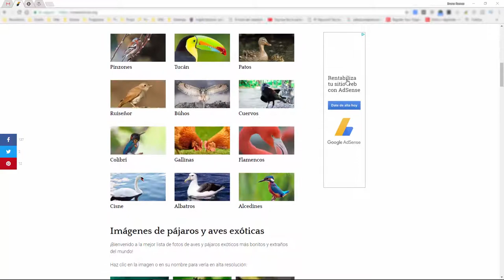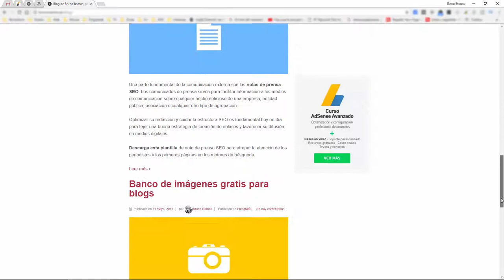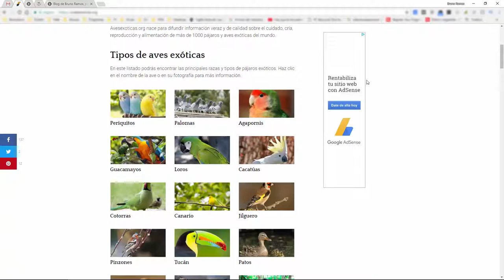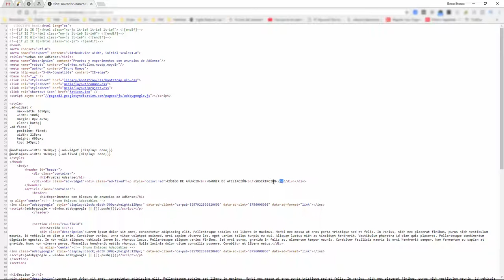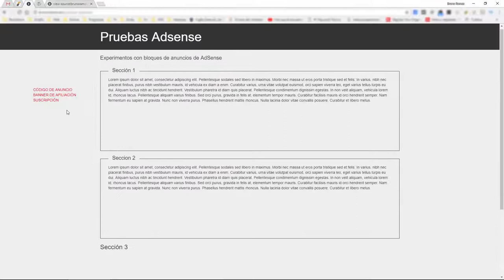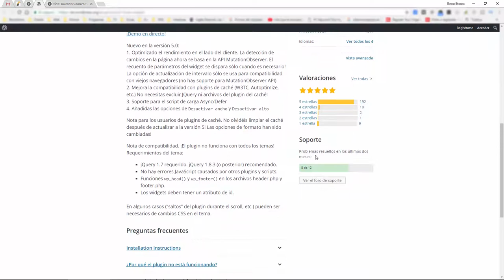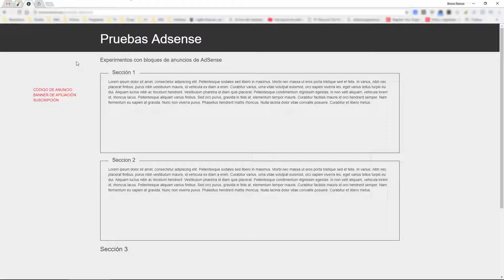🔴 Fijar Anuncios de AdSense al Scroll (Sticky o Flotantes) ⚠️ SE PUEDE! (Mira descripción del vídeo)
YA se puede Fijar Anuncios de AdSense al scroll en el sidebar de una web. Han cambiado las políticas, te lo cuento abajo!!! 👇👇👇

¿Quieres poner anuncios de Adsense fijos al scroll? pues ahora ya lo permiten en cualquier tipo de cuenta, así que no hagas caso a la primera parte del vídeo.

Eso si, revisa las instrucciones precisas del servicio de ayuda para cumplir sus directrices, te lo explico todo en este post

En julio de 2019 Adsense aplicó bastantes cambios en sus políticas, y parece que desde entonces ya permite en todas las cuentas fijar anuncios al scroll en páginas web, o colocar banners flotantes en el eje vertical.

💡 Foco led
🔉 Paneles acústicos

✔️ ¡SÍGUEME! ✔️